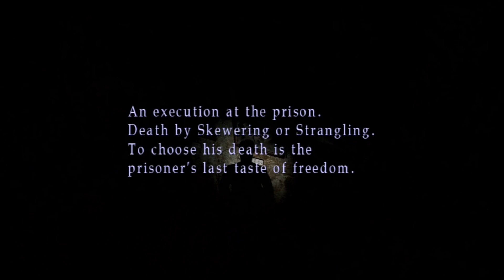Silent Hill 2 HD Part 10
Christian and Ben play Silent Hill 2 HD!